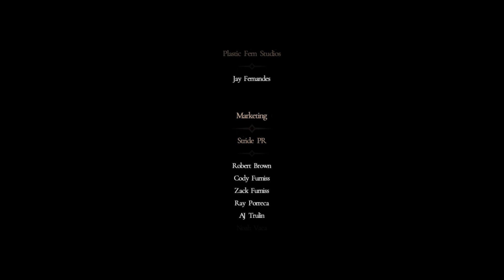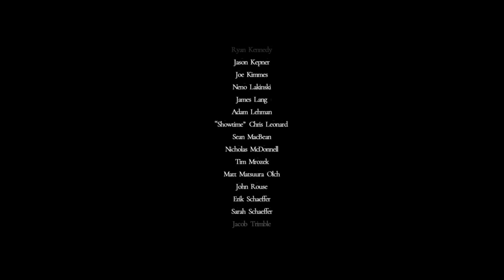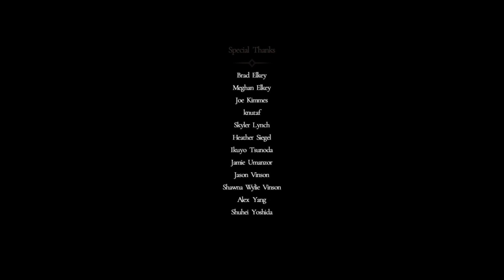Salt and Sacrifice Part 40 (The End) - Salt and...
Thanks for the ride.

0:00 Let's do this
0:12 The Undone Sacrifice
1:15 Phase 2
4:10 End of the line.
4:35 Climb
4:45 The New Sacrifice
5:10 Credits
7:45 Salt and Sacrifice...